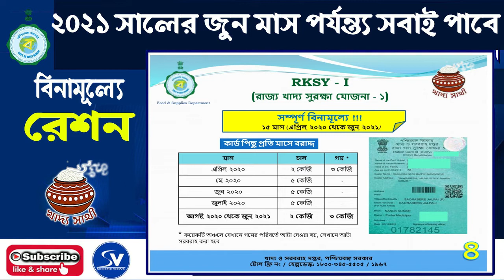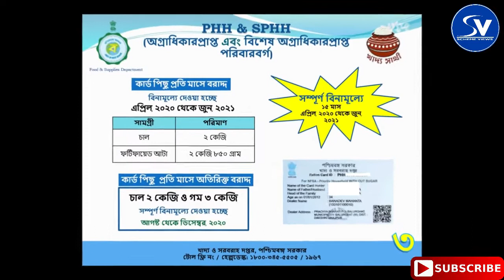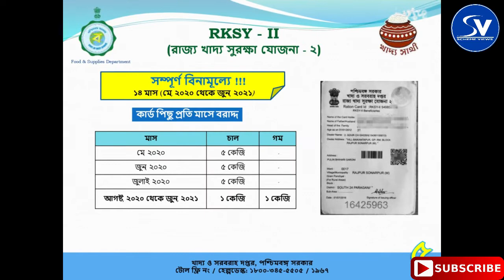কোন মাসে কত বিনামূল্যে রেশনে মাল পাবেন বিস্তারিত দেখে নিন। Free Ration Details up to Jun 2021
The West Bengal Government decided to Free Ration for Citizen up to Jun 2021. This announcement is helpful for people.